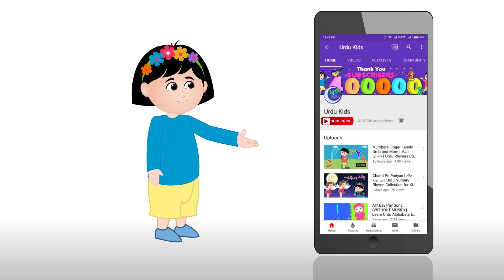Chohay Ka Bacha Urdu Poem | چوہے کا بچہ | Funny Urdu Rhymes for Kids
Watch this little mouse make a mess around the house and finally gets caught by the cat! Sing along this rhyme and enjoy!

Lyrics:
Chohay ka baccha khusi se phula,
Bil se joh nikla kamre me tehla
Maine joh dekha woh pehle bhaaga
Kuch der tehra ghabrake bhaaga
Chohay ka bacha
Chohay ka bacha

Kisse bhijaye samajh na paaye
Jhaado uthaye maine ghumaaya
Phir joh lagayi chot use
Zor se uchla kone me bhaaga.
Chohay ka bacha
Chohay ka bacha

Khel yeh apna billi ne dekha
Khusi se woh dauude aayi
Pehle ichkichayi phir maari chapti
Aisa dabocha chohay ka bacha

Hogaya saara, billi ko pyaara,
Chohay ka bacha